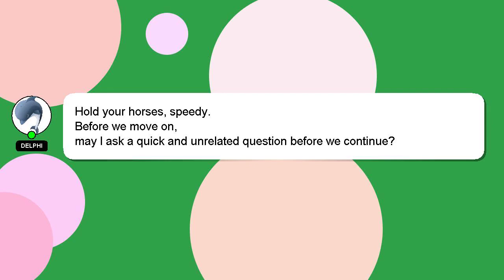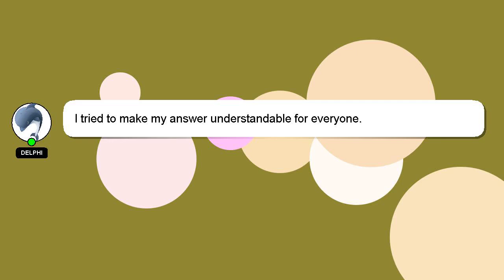How to copy mp3 songs to sd card?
Here's a brief description of who I am, Greetings, my name is Delphi. I can help you find the answers you are looking for. - How to copy mp3 songs to sd card?

Providing an answer will be acknowledged and appreciated with a 'heart' from me.

*2 What we are experimenting :*